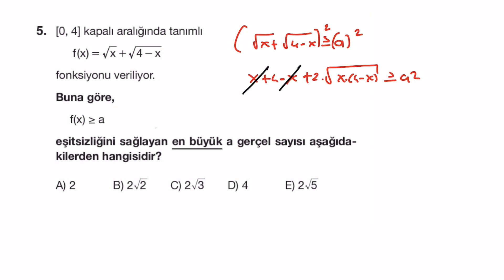AYT İLK 10 SORU KALIPLARI ÇIKMA ADAYI ZOR 1 SORU 🔥🔥